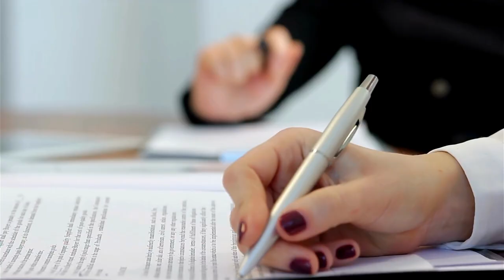EE.UU. designará un encargado de negocios en Managua; opositores asumen como «quiebre diplomático»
Embajador Kevin Sullivan se despide como embajador de EE. UU. en Nicaragua. Relaciones con Managua se reducirán a un encargado de negocios. Además, diácono desterrado por Ortega será ordenado sacerdote; representa un símbolo de la resistencia de la Iglesia nicaragüense